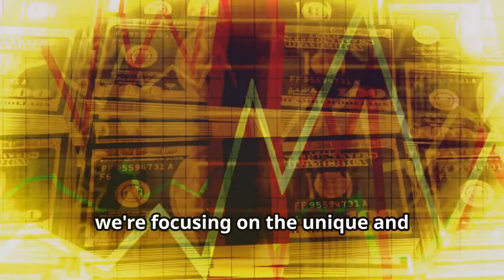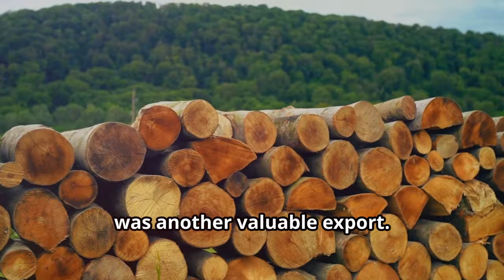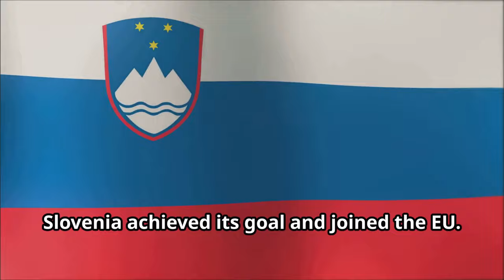Economic History of Slovenia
The video explores the rich and evolving economic history of Slovenia, highlighting its journey from ancient times through the Roman Empire to the present. It covers Slovenia's role under Roman rule, its medieval economic activities, industrialization under the Austro-Hungarian Empire, and the socialist economy during Yugoslavia. The narrative continues with Slovenia’s independence in the early 1990s, its integration into the European Union, and its current status as a modern, high-income economy. Despite challenges like an aging population, Slovenia's focus on innovation and a strong educational system positions it well for future economic growth.